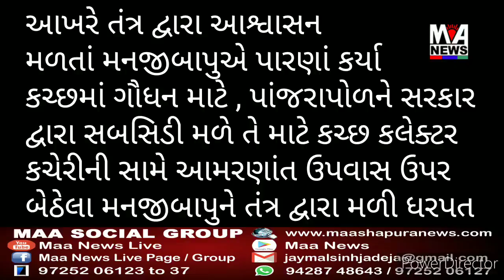આખરે તંત્રનું આશ્વાસન મળતાં મનજીબાપુએ પારણાં કર્યા